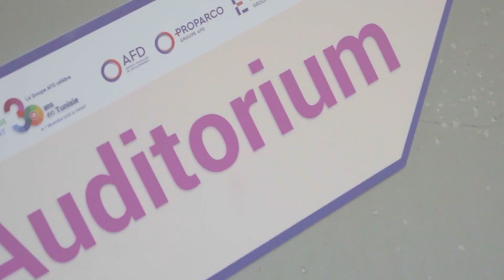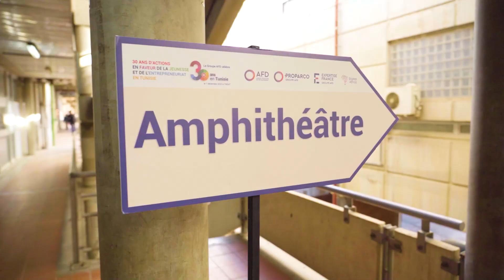30 ans de l'Agence française de développement (AFD) en Tunisie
L' Agence Française de Développement (AFD) 🇫🇷 a fêté ses 30 ans en Tunisie 🇹🇳 au service de la jeunesse et de l’ entreprenariat avec une journée-évènement à l'INSAT.
Conférences, village des startups, ateliers, concours, compétitions, concert étaient au programme.
Retour en image sur cette belle journée !